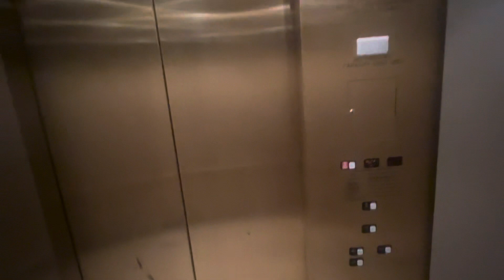(Indicator glitch) Golden Schindler Elevator at Nordstrom - Tampa, FL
The indicator has a small glitch. The left side has a dark number showing. Unless it was from the right side of the indicator.

Elevator info:
Brand: Schindler
Floors served: 2
Door file: double
Door surface: gold